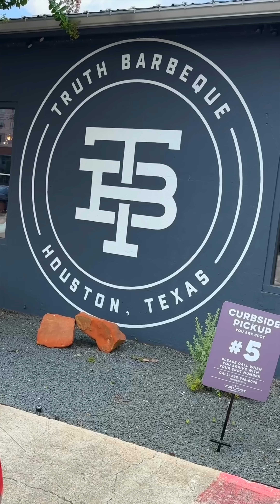Houston Tx Top RANKED Bbq Joints